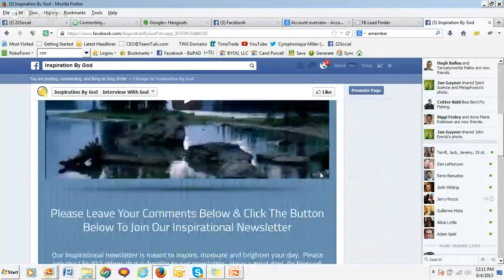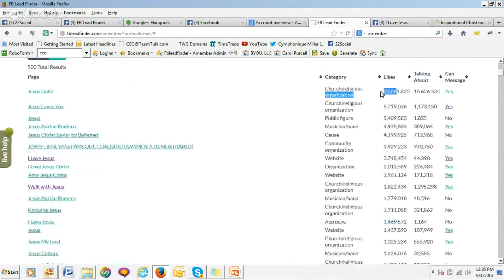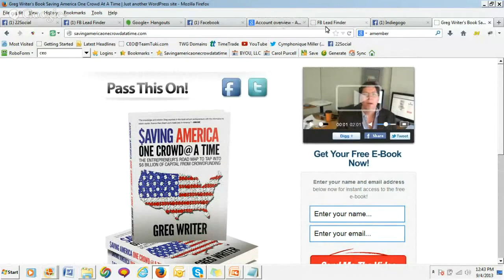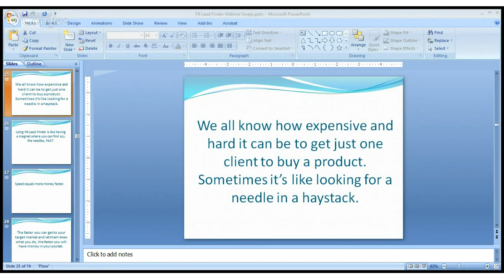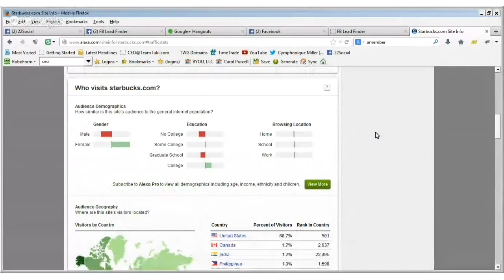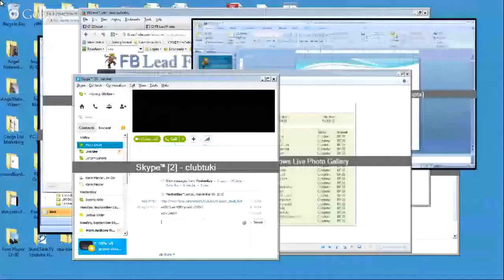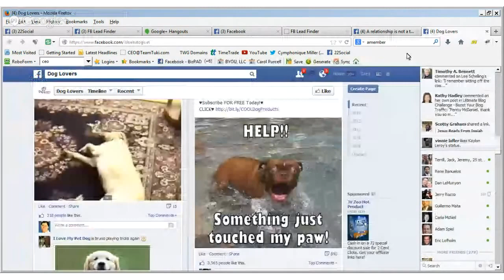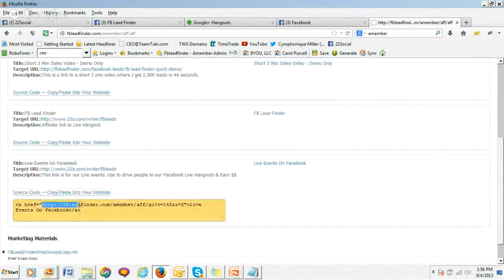Advanced Facebook Marketing Srategies On Air Hangout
- This was a Google On Air Hangout we did with 22 Social where we shared some very advanced Facebook marketing strategies and did live demonstration of the FB Lead Finder software.